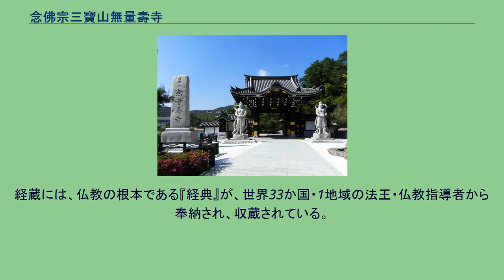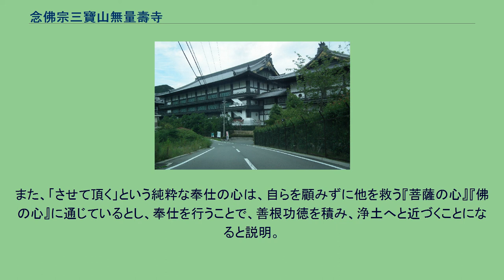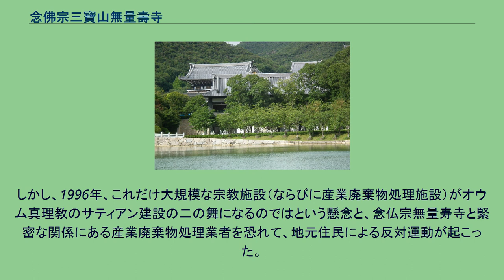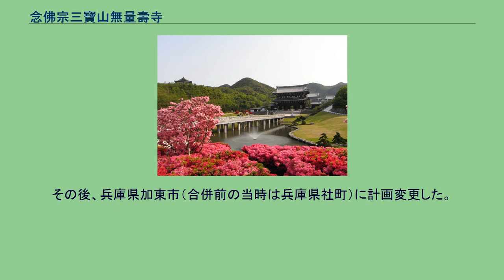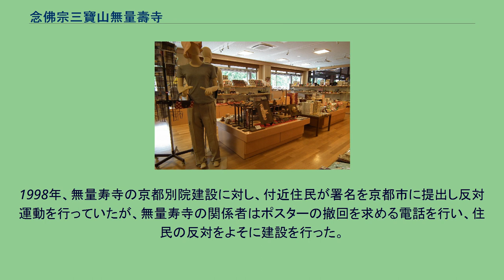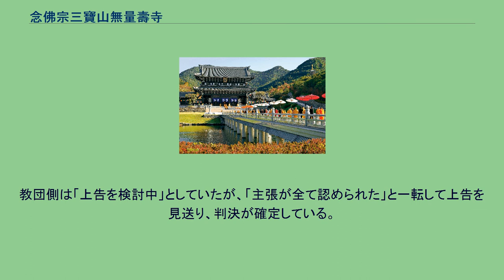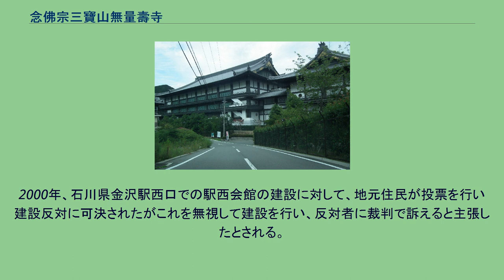念佛宗三寶山無量壽寺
落慶法要お練の様子（2011年12月25日） 念佛宗三寶山無量壽寺（ねんぶつしゅう さんぽうざん むりょうじゅじ、新字体: 念仏宗三宝山無量寿寺）は、日本の新宗教団体。
仏教系浄土門の単立宗教法人である。
総本山佛教之王堂総門 兵庫県加東市にある佛教之王堂を総本山とする。
また、発祥の地「京・別格本山」は、京都市西京区嵐山山ノ下町にある。
1979年12月19日、京都府知事より宗教法人「無量壽會」として認証された。
さらに1992年10月12日、宗教法人「念佛宗三寶山無量壽寺」と教団名の改称を京都府知事より認証（宗教法人法の改正により現在は文化庁の所轄）。
同時に宗派として開宗した。
インドのカルカッタに本部を置く仏教団体「インド大菩提会」（1891年設立）のメンバーであり、アジア各地の仏教指導者を招聘して「全世界佛教サミット」を開催しそのスポンサーも務めている。
世界各国の仏像が各国の仏教最高指導者や王室から奉納されているほか、各国の法王や王室の遺骨の一部が祀られている。
カンボジアのノロドム・シハモニ国王が、父王ノロドム・シハヌークの遺骨が祀られる総本山佛教之王堂に参詣している。
2017年2月4日には、佛教之王堂で前年10月に崩御したタイ国王・ラーマ9世の百箇日追悼大法要が営まれた。
さらに、2017年2月4日から10日にかけて、同じく佛教之王堂にて、日タイ修好130周年記念写真展「プミポン国王陛下を偲んで」が開催され、 7日間で約16万人が来場した。
南側より境内を見る 落慶式典で挨拶をするシアヌーク国王 宗教法人法においては、単立宗教法人であるため、いかなる宗派（包括宗教団体）の傘下にも属さず、また、宗派とはみなされないが、一方で京都新聞の記事のように仏教の一宗派との見方もある。
設立時期（1979年）からは、新宗教と区分される。
なお、教団は月刊誌において、日本の仏教第十四宗であると主張している。
釈尊の教え（仏教）、即ち『仏教経典（一切経）』を基とし、『念仏』を依処とする。
仏教は智慧の宗教である。
人としての道である『四恩』を大切にし、私たちは生かされていることを自覚する。
和国の教主、聖徳太子の『十七条憲法』の精神により、 十か条は、1987年（昭和62年）涅槃会（2月15日）、開祖により制定された。
数多くの堂宇が三草山山麓に甍を重ねる。
開祖 圓心定（通称：久世太郎／本名：福井真尚／別称：戸倉貞和）は、真言宗総本山高野山管長・真言宗総本山高野山金剛峰寺第395世座主の琳真大僧正より受戒得度を受けて弟子となった。
高野山を下り、京都の嵐山に庵を結び、釈尊が説かれた『念佛』を拠りどころとして、一切衆生済度（生死の苦海から衆生を救い、彼岸へ渡し導くこと）のため、宗教法人「無量壽會」を発足後、「念佛宗 三寶山 無量壽寺」を開宗した。
開祖は、善知識と呼ばれており、諸外国を歴訪し、仏教の教主・釈尊の原点に戻れと提唱している。
1993年3月、第二祖に法嗣を授け、同1993年5月、法主の座を退き、隠棲。
宗教法人設立より12年前の「週刊サンケイ」（1967年発行）によれば、名刺の肩書きに"心霊判断"、"運命学"とあり、いろは四十八文字とサイコロの組み合わせにより人の運命を予言するサイコロ予言者と紹介した。
感銘を受けた有名人やその夫人たち3,000人近くが名を連ねて"久世先生後援会"を結成、世の中の注目を浴び一世を風靡したとある。
1976年4月に、元信徒の1人が宗教に名を借りた詐欺行為とし損害賠償を求めて神戸地裁尼崎支部に仮処分申請したのをきっかけに"被害者同盟"を結成、祈とう・鑑定料の返還を求める動きが表面化した。
翌1977年4月、祈とう・鑑定はもとより、一切の『現世利益』（仮門）を廃し、『法』（真門）一本になった。
その後、1979年12月に前身である宗教法人「無量壽會」を発足した。
教団は、『月刊無量壽』211号（1997年2月）において、その歩みを振り返り、まず、開祖は、一切衆生を済度するに当たって、『仏法』の真門に入らしめる方便（衆生を真実の教えに導くため、前段階で仮にとる便宜的な分かりやすい手段）として、『現世利益』の仮門より始めた。
すなわち、迷いの衆生を救う手段として、人々の悩みや苦しみを、古代より仏教に伝承されてきたサイコロ（サイコロ#サイコロと文化、すごろく#源流を参照のこと）によって、それを方便として第一歩を踏み出したとしている。
郡、清水、宮川は、開祖に師事し、1993年（...